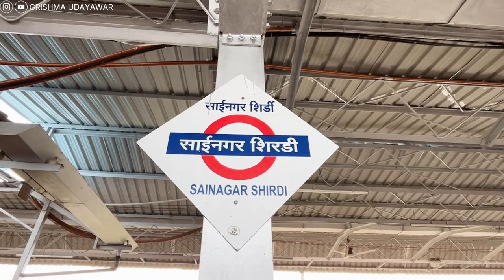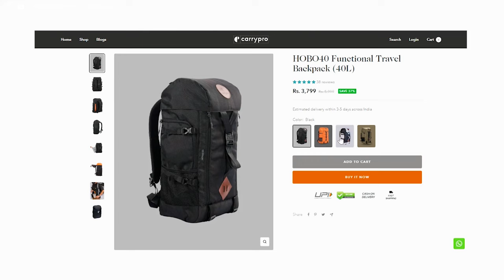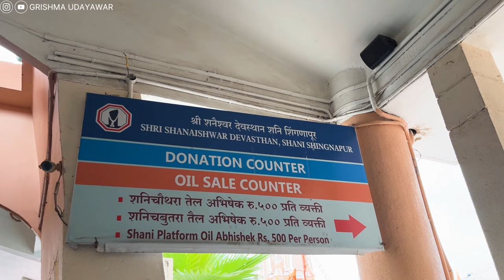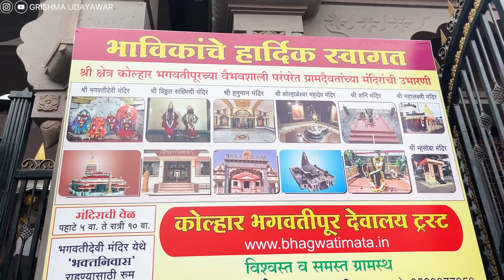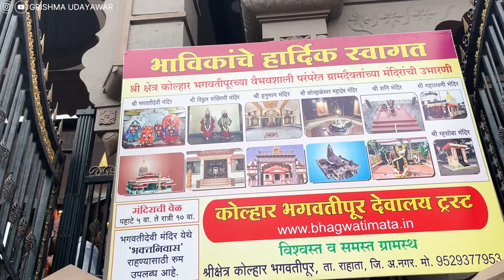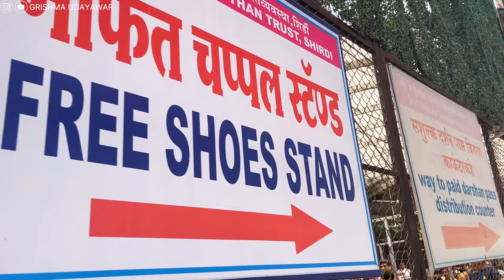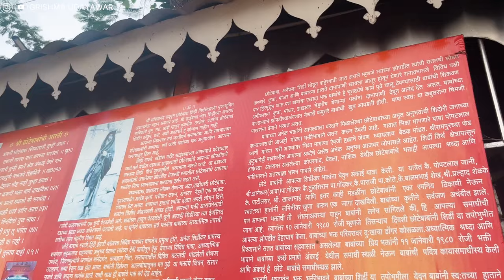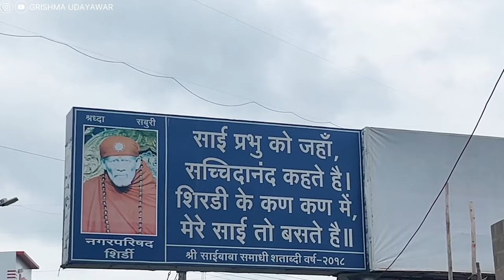Shirdi-Shani Shingnapur Travel Vlog with temple darsha,. budget, hotel, food, travel & more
Here is how you can do Shirdi - Shani Shingnapur darshan in 2 days, This video covers all the temple information on how to visit, the timings, the best time to visit, and more along with the complete plan to visit Shirdi and Shani Shingnapur and the nearby places to see. Travel, budget, food and Hotel stay are also covered to help you plan your visit to Shirdi and Shani Shingnapur.

• Vlog Camera Sony ZV-1
• Camera Mic
• Recording Mic